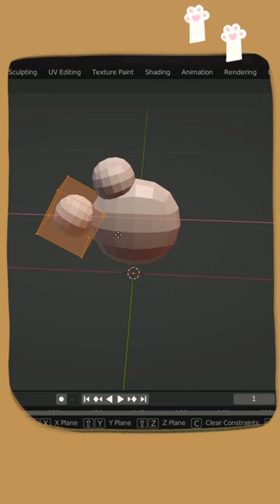Cute cat paw - How to model timelapse